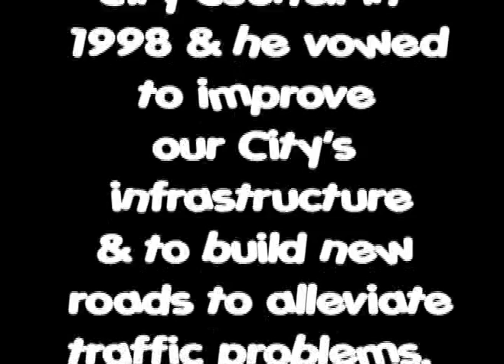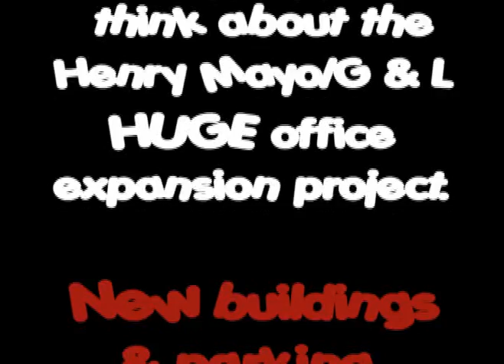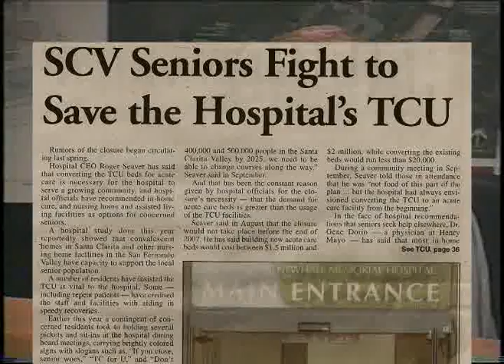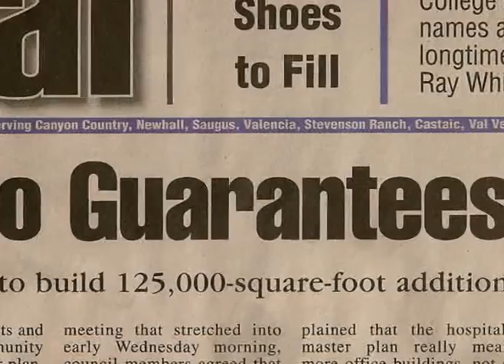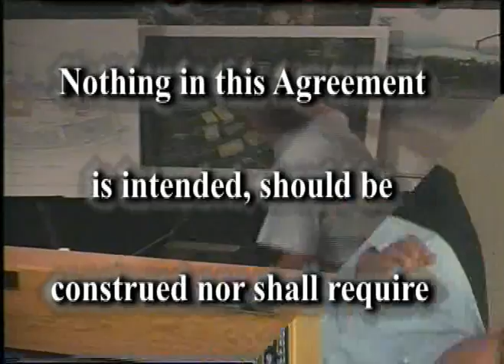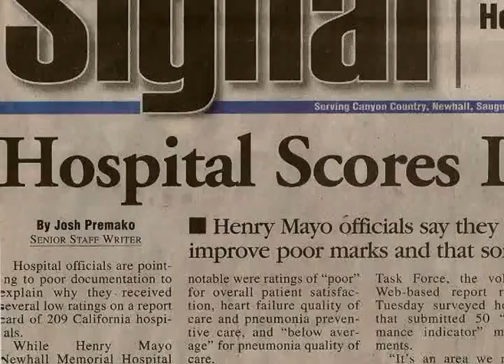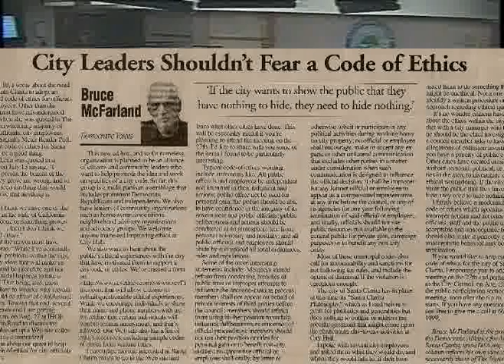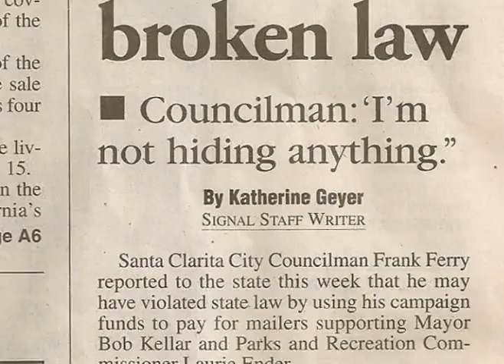A Franken Ferry Meltdown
Poltical Humor